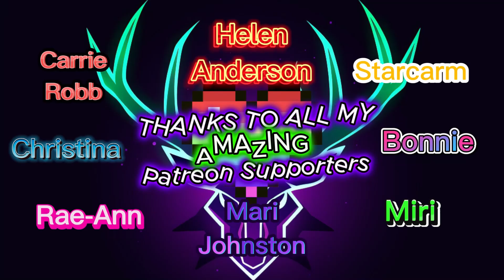MINDBLOWN!!!!!!! Blind reaction to Voiceplay - I Knew You Were Trouble / As Long As You Love Me